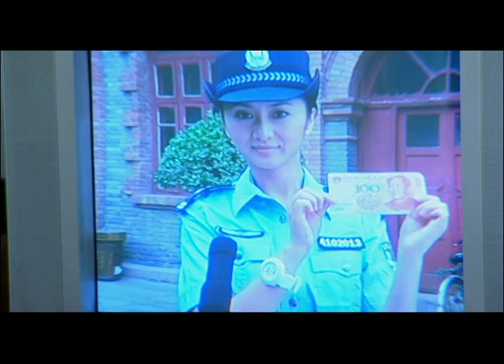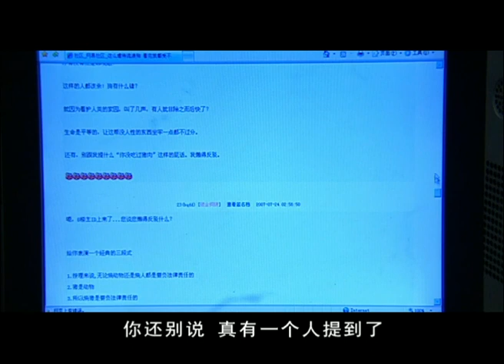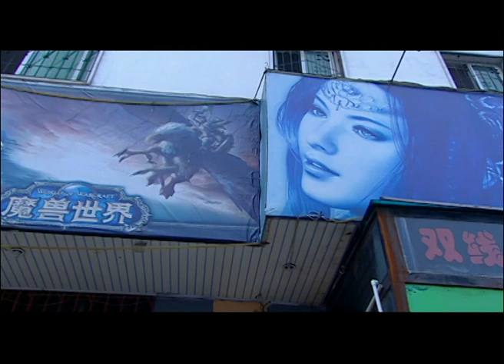EngSub《奇案追擊》▶EP 13大陸禁片🈲情殺、女大學生代孕殺 人、虐待動物和網絡暴力、陰婚、亂倫、青少年犯罪、性騷擾、明星吸毒等11個離奇案件真實展現❗帶你走進濾鏡下的真實世界#犯罪#破案#警匪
EngSub《奇案追擊》大陸禁片🈲情殺、女大學生代孕殺 人、虐待動物和網絡暴力、陰婚、亂倫、青少年犯罪、性騷擾、明星吸毒等11個離奇案件真實展現❗帶你走進濾鏡下的真實世界#犯罪#破案#警匪 Chinese Drama

💬劇情簡介：
全劇講述湖城刑警隊偵破11個離奇案件的過程，展現新時代刑警們的風采，偵破情節跌宕起伏，一波三折，扣人心弦，藝術品質與時代話題相結合，體現尊重法律、追求正義的主題，對社會上醜惡現象和犯罪行為進行無情的抨擊和反思。淫欲、貪婪、嫉妒、憤怒……一個錯誤則可以毀掉你的一生。情殺、女大學生代孕殺人、虐待動物和網絡暴力、陰婚、亂倫、青少年犯罪、性騷擾、明星吸毒等刑事大案，樁樁件件都深刻暴露了社會上的醜惡現象，對犯罪行為進行無情的抨擊和反思。
✡️主演：孫紅濤 / 牟鳳彬
🔢集數：22集

✨精彩時刻：
00:00 每天更新歡迎訂閱
05:00 大陸禁片🈲11個離奇案件真實展現❗濾鏡下的真實世界

cdrama c-drama#chineseteleplay#ChineseDrama#犯罪片#電視劇#懸疑片#crimedrama#獵罪圖鑒#白夜追兇2